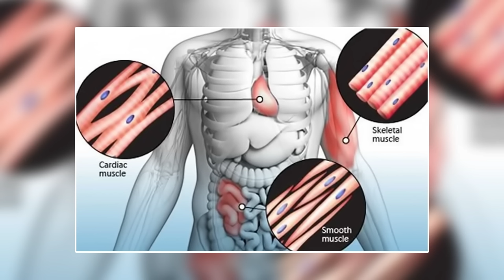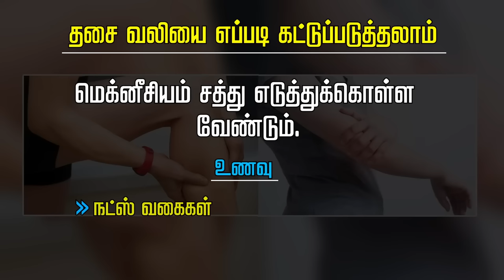Body pain / back spasm – causes and simple tips for management | foods to avoid | Dr. Arunkumar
வாயு பிடிப்பு, தசைப் பிடிப்பு, மூச்சுத் தப்பு - காரணம் என்ன ?
சரி செய்ய மற்றும் வராமல் தடுக்க எளிய வழிகள் ?
என்ன உணவுகள் தவிர்க்க வேண்டும்?

Erode.

Chapters

குழந்தை நல ஆலோசனை / Pediatric / Children Consultation:

Baby hospital,
171, Nethaji road, Marappaalam,
(Near Panneerselvam park)
Erode – 638001.
Ph: 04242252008, 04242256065, 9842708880, 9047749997

Baby hospital,
171, Nethaji road, Marappaalam,
(Near Panneerselvam park)
Erode – 638001.